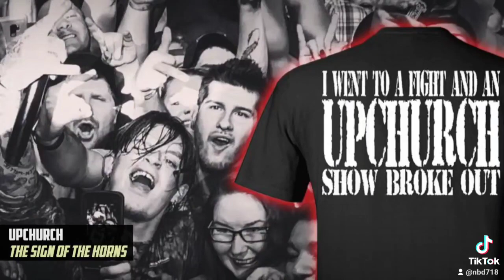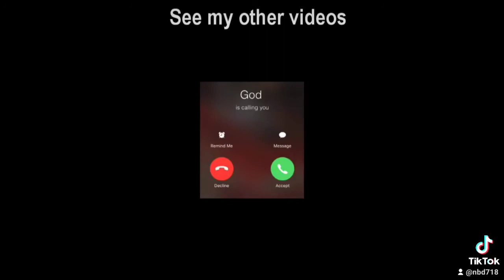POINT EM OUT, POINT EM OUT, EXPOSE EVIL! BEWARE OF SATANIC HAND SIGNS!